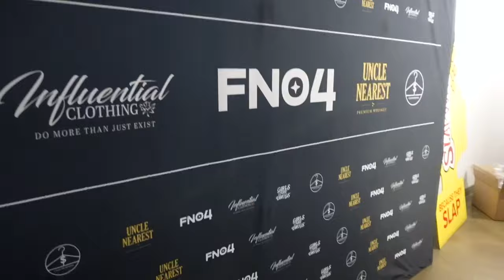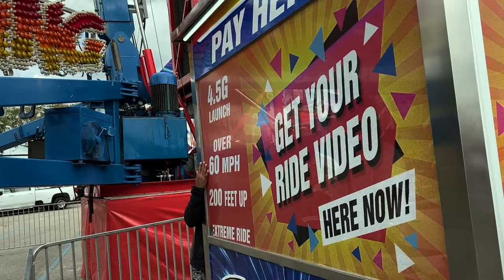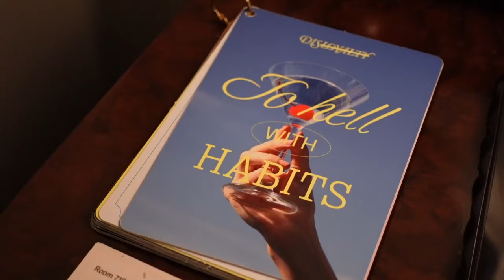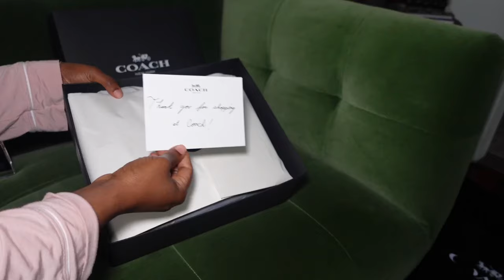This CAN'T Be my Life!, HTX Rodeo, 48 Hours in LA, Car Broke Down, NEW Bags | iknowlee Weekly Vlog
This week almost took me out. it's way too much going on right now but the word of this season is apparently pivot. Come on this literal rollercoaster of a vlog as we shop together because Coach has some of the best bags, visit the Houston Rodeo with the whole family and travel to LA for 48 hours. I also picked up 2 new bags that you have to see.

Andrea Iyaman shorts